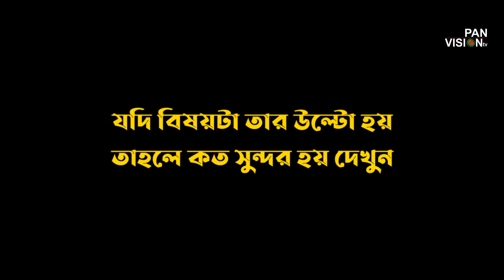একজন ক্ষুদ্র পান বিক্রেতার সাথে ব্যবহার!